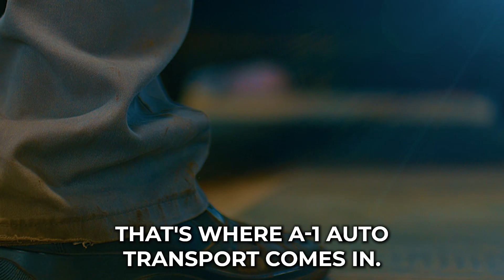Car Shipping In Le Ray | NY Vehicle Shipping | Le Ray Car Transport Services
Don't miss out on the inside scoop on Le Ray Car shipping companies - read our blog post now!

🚗 Welcome to A1 Auto Transport - Your Hassle-Free Vehicle Shipping Solution in Le Ray, NY! 🌍

Are you in need of reliable and trusted auto transport services in Le Ray? Look no further than A1 Auto Transport! 🌟

🛡️ Reliability: We pride ourselves on being a trusted and reliable auto transport company. With years of experience in the industry, we have built a reputation for delivering vehicles safely and securely.

🌐 Nationwide Coverage: Whether you're moving across the country or just a few states away, A1 Auto Transport has you covered. Our extensive network allows us to provide nationwide vehicle shipping services.

🚚 Diverse Transport Options: No matter the type of vehicle you need to transport, we have the right solution for you. From cars and motorcycles to boats and RVs, we offer a variety of transport options to suit your needs.

🕐 Timely Delivery: We understand the importance of timely delivery. Our efficient logistics ensure that your vehicle reaches its destination on time, every time.

🛠️ Insurance Coverage: Your vehicle's safety is our priority. A1 Auto Transport provides insurance coverage for the duration of the shipping process, giving you peace of mind.

🤝 Customer Satisfaction: Our commitment to customer satisfaction sets us apart. We strive to make your auto transport experience stress-free and enjoyable.

🌈 Easy Booking Process: Our user-friendly booking process makes it easy for you to schedule your vehicle's transportation. Simply reach out to our team, and we'll take care of the rest.

Experience the convenience and peace of mind that comes with choosing A1 Auto Transport for all your vehicle shipping needs in Le Ray, NY. Let us handle the logistics while you focus on what matters most.

📍 Location: Le Ray, NY

At A1 Auto Transport, we understand that shipping your vehicle can be a stressful experience. That's why we're here to make the process as smooth and hassle-free as possible. Our dedicated team is committed to providing top-notch auto transport services, ensuring the safe and timely delivery of your vehicle to or from Le Ray.